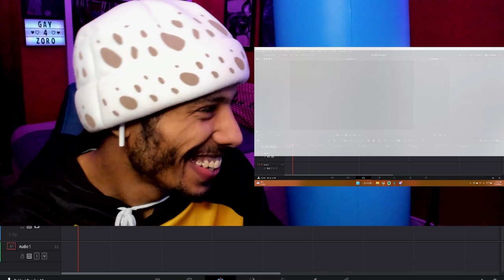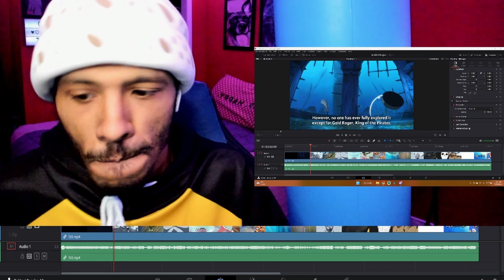One Piece Episode 565 Reaction | Little Brothers Always Want To Be Like Their Older Brothers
Luffy's fist of fire puts Hordy down for the count, and the rest of the Straw Hats try to make short work of the remaining Fish-Man Pirates. Meanwhile, a very big boat looms overhead!